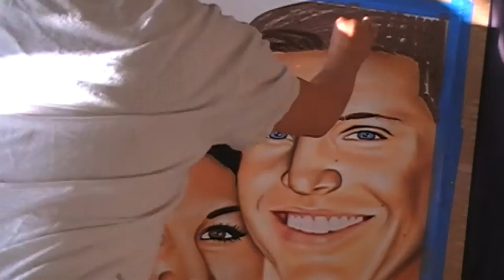THIS KIND OF LOVE: Wedding Gift | Live Pastel Painting